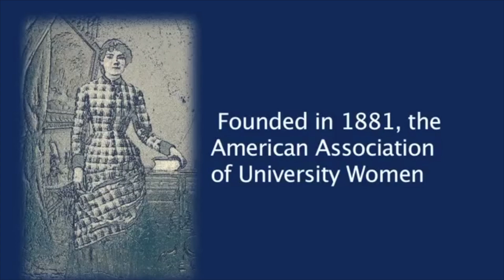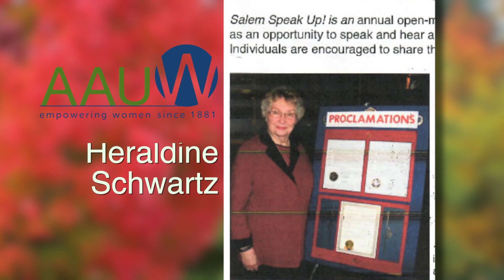AAUW Salem Branch Oral Histories - Heraldine Schwartz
The American Association of University Women, founded in 1881, advances equity for women and girls through advocacy, education, philanthropy and research.  The Salem Branch was founded in Lausanne Hall, Willamette University campus on October 21, 1922. Our Oral History project is a record of our life-time members who worked tirelessly for over 50 years to make women and girls a priority.  They kept our branch going and thriving.  They came before us and led the way.  We are honored to present the stories and reflections of Heraldine Schwartz.

Facebook / AAUW - Salem Oregon Branch